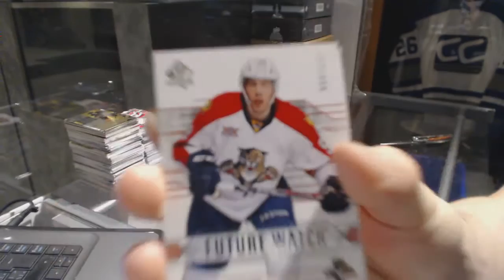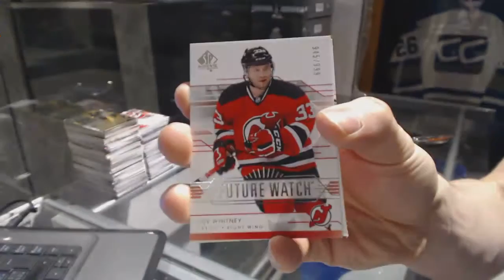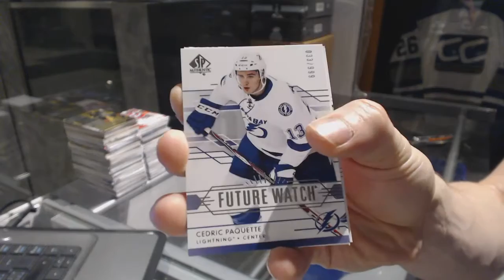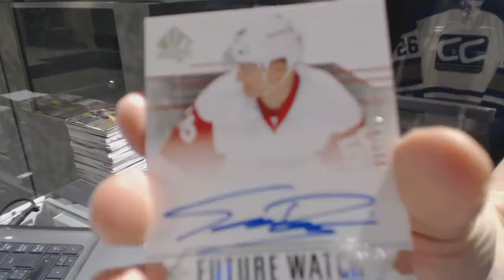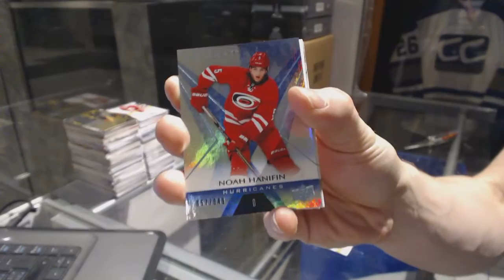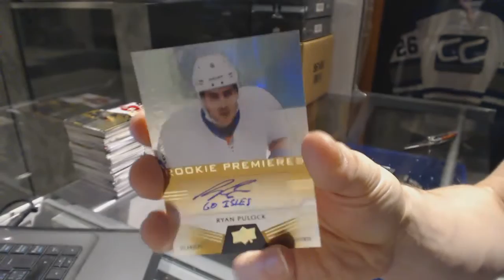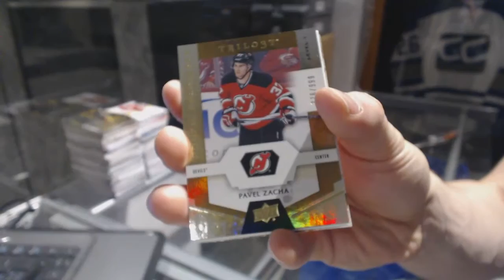14-15 UD SP Authentic & 16-17 UD Trilogy Hockey Box Break - C&C GB #6852